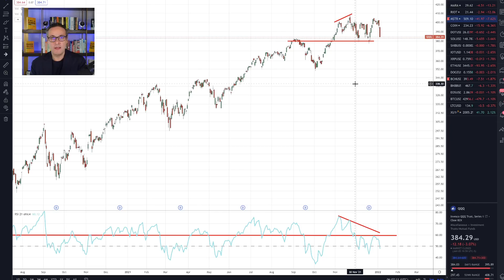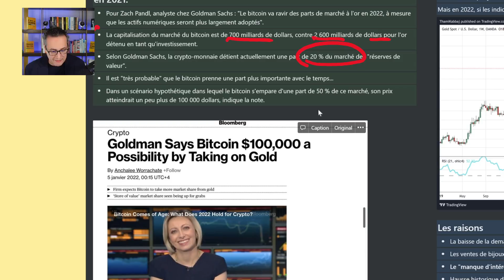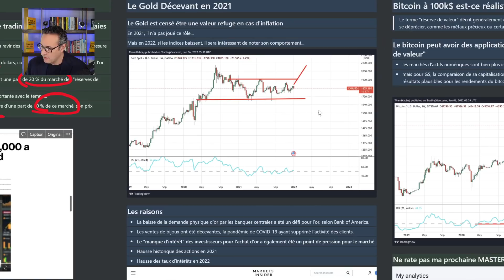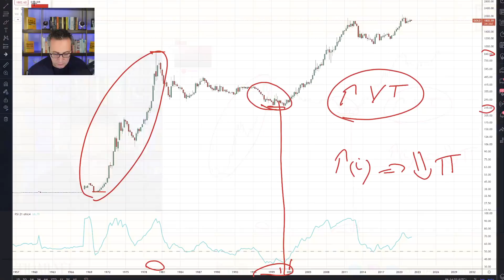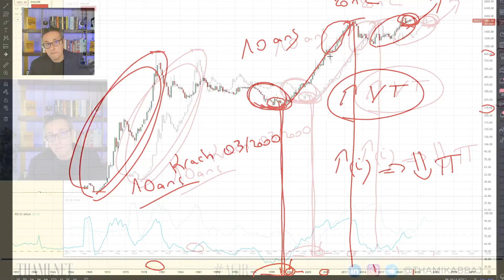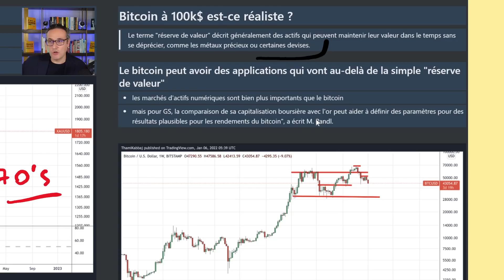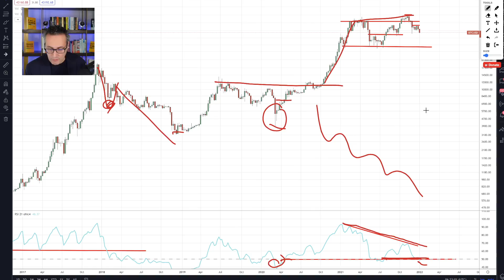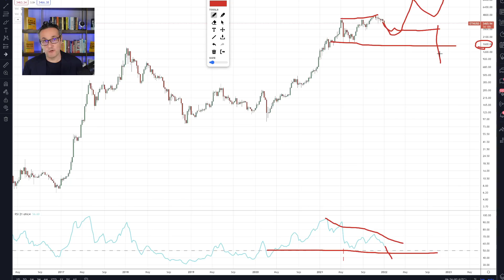😱😱 Le Bitcoin vaudra bientôt 100K$, pour Goldman Sachs, ! Est-ce le moment de vendre ?? 😱😱